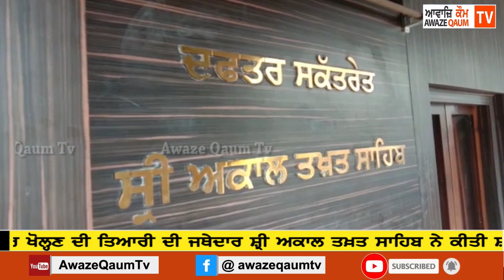ਪਾਕਿਸਤਾਨ ਸਰਕਾਰ ਵੱਲੋਂ ਕਰਤਾਰ ਕੌਰੀਡੋਰ ਖੋਲ੍ਹਣ ਦੀ ਤਿਆਰੀ ਦੀ ਜਥੇਦਾਰ ਸ਼੍ਰੀ ਅਕਾਲ ਤਖ਼ਤ ਸਾਹਿਬ ਨੇ ਕੀਤੀ ਸ਼ਲਾਘਾ